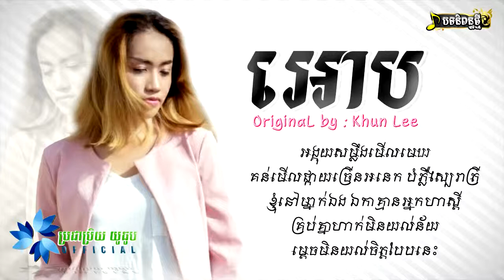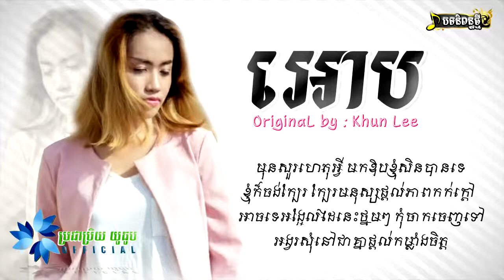អោប​ original by khun lee